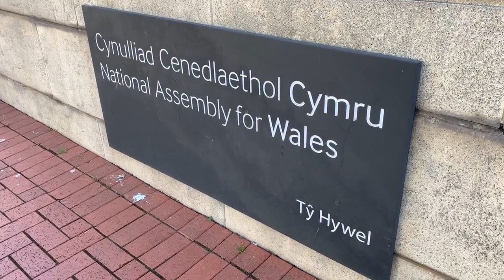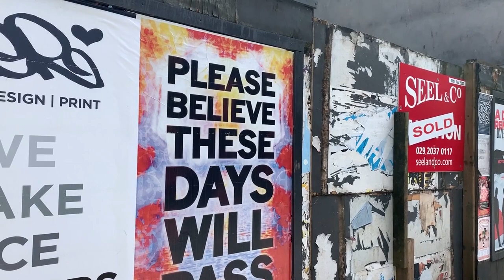Welsh Government's next steps for easing lockdown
The First Minister has outlined the Welsh Government's next steps for easing lockdown in Wales.